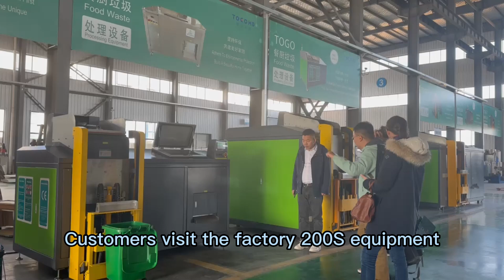【Customer factory inspection】compost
French customers visited our factory and used equipment to detect operating noise. Watch the equipment operation on site.